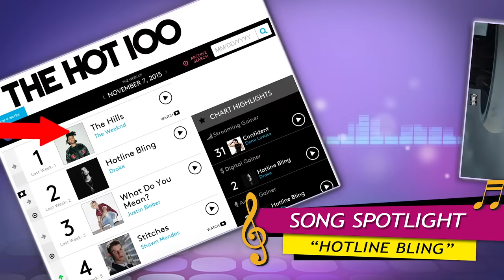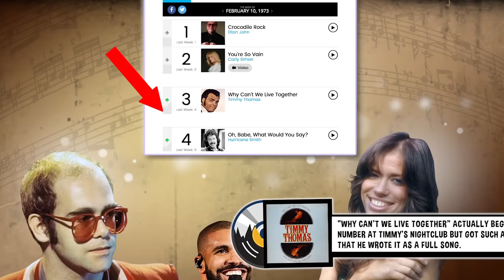DRAKE - HOTLINE BLING: SAMPLE SCHOOL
Is Hotline Bling by Drake an original song? Find out in Sample School!

In this episode of Sample School, FBE breaks down HOTLINE BLING by Drake to discover what song from the past it samples. Find out what we uncover, and learn more by clicking the sources below!

Narrated by Alex Wechsler

Creators & Executive Producers - Benny and Rafi Fine
Written by Alex Wechsler
Produced by JP Quicquaro
Associate Producer - Alex Wechsler
Production Assistant - Taylor Kissin
Editor - Luke Braun & Jordan Towles
Assistant Editor -- Kelsey Houser
Graphic Designer -- Jenni Vo & Brynn Schuller
Title Graphics & Animation -- Will Hyler

SAMPLE SCHOOL: DRAKE - HOTLINE BLING